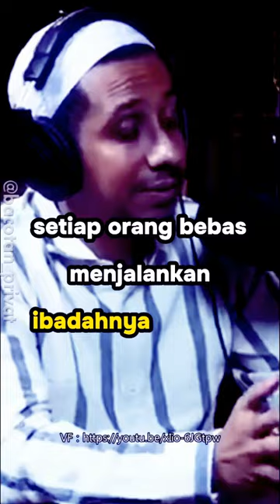HABIB JAFAR - CORBUZIER MAYORITAS